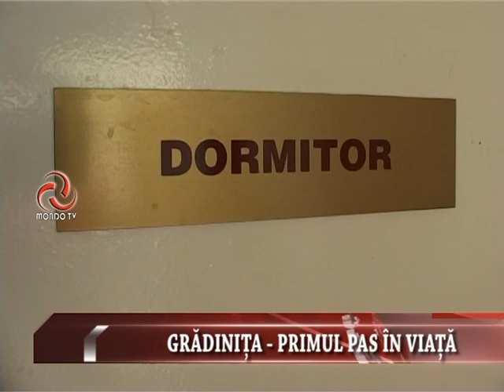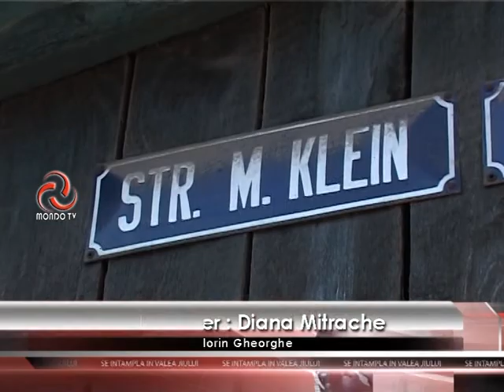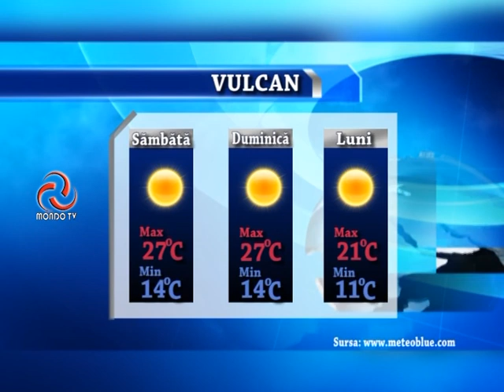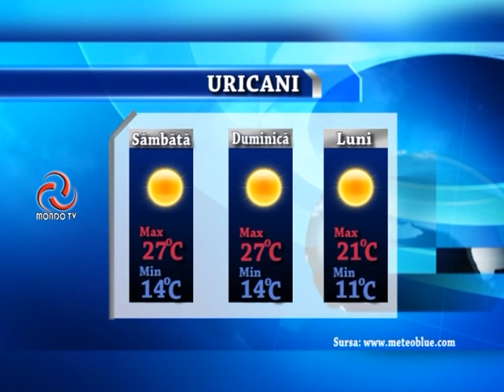STIRILE MONDO TV 15 09 2017